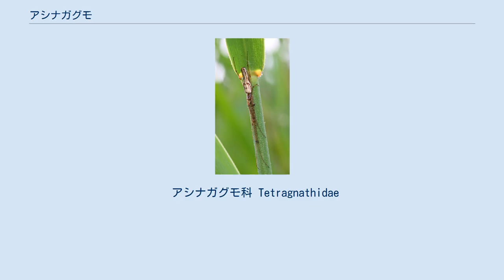アシナガグモ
アシナガグモ（脚長蜘蛛、Tetragnatha praedonia）は、アシナガグモ科アシナガグモ属のクモである。
体も足も細長く、顎が大きく発達する。
 アシナガグモは、やや短めの頭胸部と、前が膨らんだ棒状の腹部を持つ、前身が灰色のクモである。
足はそれぞれに細長く、特に前足は長い。
鋏角は、第1節はこん棒状で横に張り、第2節は鎌の先となってとがっている。
第1節には第2節と咬み合うように歯が並ぶほか、特に雄では外側に向けても刺が出ている。
幼虫では鋏角は未発達である。
 この鋏角の刺は、獲物を捕らえるためよりは、配偶行動に用いるためのもののようである。
雄は雌と交接するとき、雌の鋏角に自分の鋏角をからませて、相手の動きを封じる。
 アシナガグモは、目の粗い水平円網を作る。
アシナガグモの成虫で直径50cm程度が普通である。
特に、網中央の蜘蛛がとまる部分であるこしきを、網が完成する時に食い破って穴にするため、無こしき網と呼ばれる。
昼間から網を張っている場合もあるが、多くは夕方から網を張りはじめ、夜に虫を捕らえる。
 しかし、違った形の網をはる場合もある。
普通、丸網は枠の内側に邪魔なものがない空間に網を張る。
例えば、2本の枝の間に何もないような状態である。
ところが、アシナガグモの幼虫は、時折2本の枝の間に、もう1本枝が入っている状態でも網を張る。
この場合、網は中断され、中央の網の両側に丸網を半分ずつ張った形になる。
クモは中央の枝の裏側に止まって身を隠す。
 また、他のクモの網の枠糸を利用するのも見られる。
ジョロウグモの網の枠糸に、小さなアシナガグモが網を張っているのが時に見られる。
渓流では夕方から夜にかけて、カゲロウやカワゲラなどの水生昆虫の成虫が羽化するため、水面上に網を張ると多くの餌が得られる。
そのような場所では、タニマノドヨウグモなど、渓流の両岸の間に網を張ることのできる種が中央を占めるが、アシナガグモはそれらの網の隙間、網を構成する枠糸の間に糸を引いて網を張ることがある。
さらに、富栄養の溝などのように、ユスリカなど、より多くの昆虫の発生が集中するところや、明かりの下など虫が集まってくる場所では、網を張らずに直接に虫を捕まえることも行なう。
 アシナガグモ属には日本で20種ほどがあり、その中で本土に普通で人里付近に多い種としてはヤサガタアシナガグモ T. maxillosa がある。
体がより細長いこと、顎の形などで区別できる。
この種は特に水辺に多く、水田に多いので害虫の天敵としての効果が大きいとされる。
 アシナガグモ科 Tetragnathidae